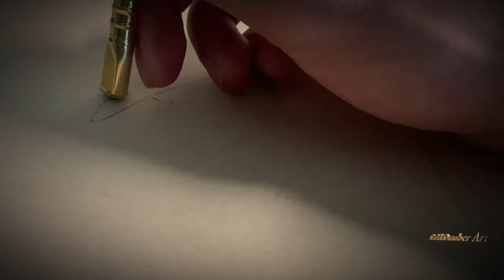Toned Tan Ecotherapy Drawing Session - Hornbill Sunbathe #26